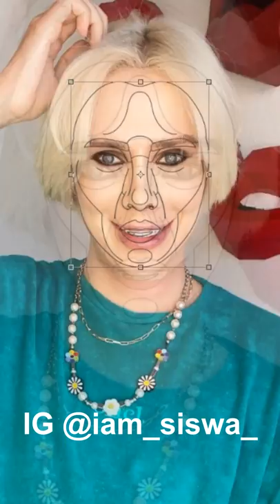I tried the perfect face on Oli London✌🤣